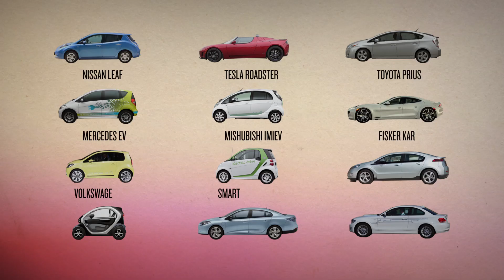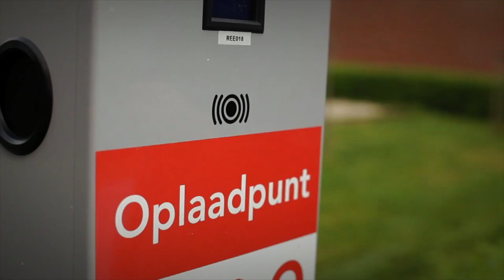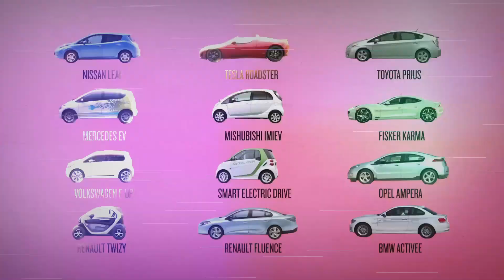The history of electric driving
In the past three years, the E-Laad foundation has worked hard to make electric driving in the Netherlands possible. And however electric driving in the Netherlands only really started around three years ago, the history of the electric car goes back further than you might think.